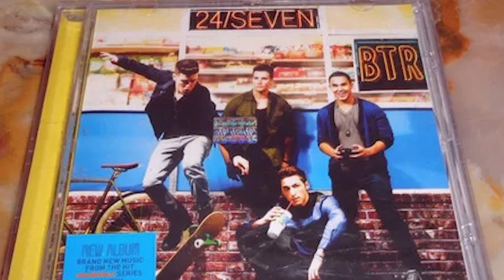A Look At Big Time Rush's Reunion Tour!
Hi there, and welcome to Rich Talk! After an eight-year hiatus, Nickelodeon's Big Time Rush band has returned! Weeks leading up to the first date of their 'Forever' tour, they were finally ready for their first full tour!